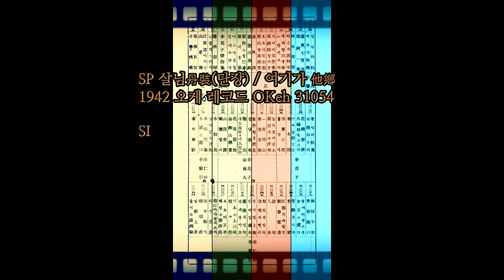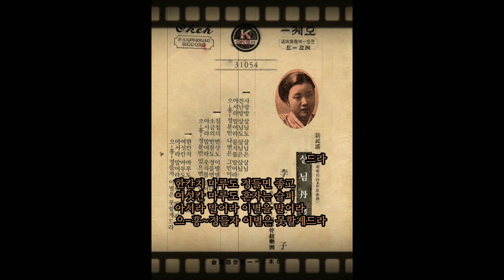살님단장 1942 이화자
사랑방 살님도 살님은 살님
건넌방 살님도 살님은 살님
아서라 말어라 묻지를 말어라
으-흥~정분만 나면은 그만이더라

칠첩의 반상도 이별엔 쓰고
소금의 반찬도 정들면 달다
아서라 말어라 웃지를 말어라
으-흥~정분만 있으면 그만이드라

한칸치 마루도 정들면 좋고
여섯칸 마루도 혼자는 슬퍼
아서라 말어라 이별을 말어라
으-흥~정들자 이별은 못할게드라